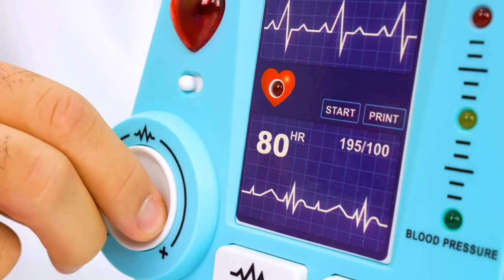Patrulha Canina de brinquedo VS Bob Esponja! Futebol com brinquedos para crianças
Vamos assistir ao jogo de futebol com brinquedos para crianças! Hoje, o time da Patrulha Canina de brinquedo vai jogar com o Bob Esponja. Quem será que vai ganhar? Nossa, o time do Bob Esponja recebeu um cartão amarelo. Ah não, o Chase caiu e a patinha dele está doendo. Vamos levar ele ao hospital para fazer um raio X!

👩 VLOG com Selin!

Siga-nos!